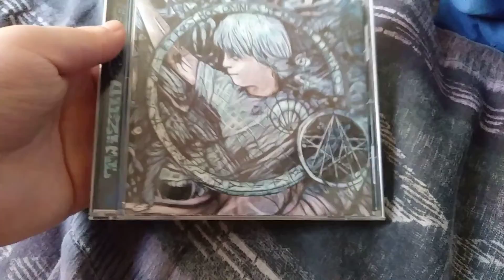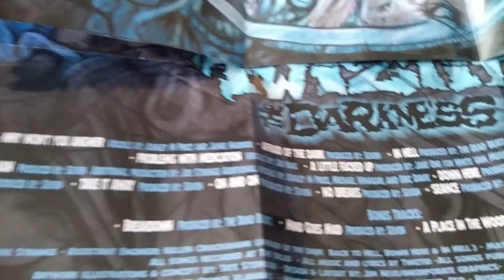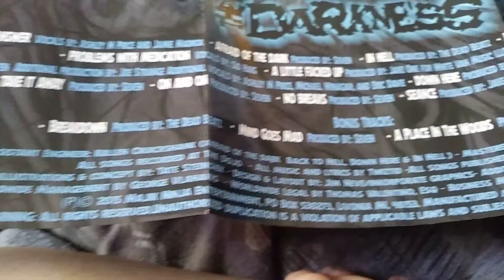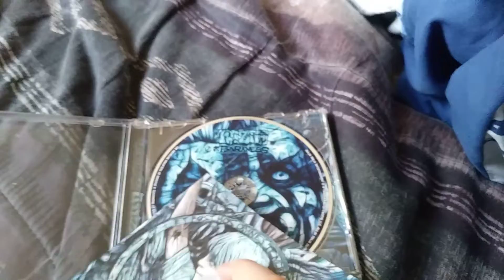Twiztid - The Darkness (Album Unboxing)